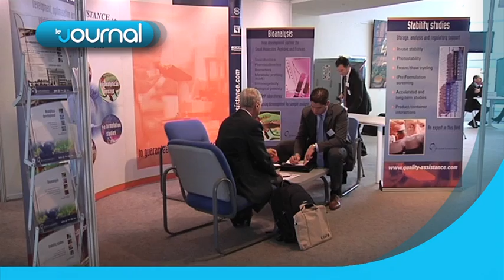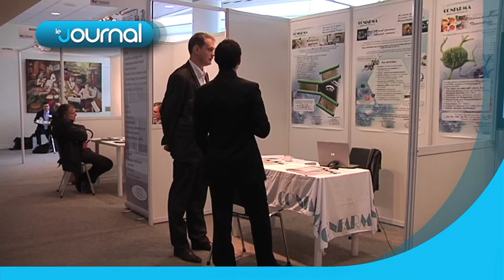LCN-La Chaîne Normande-Le Journal Tout Image (JT) du Mardi 29 Novembre 2011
Au sommaire dans ce JT :
-les pompiers de Seine-Maritime en grève
-l'ouverture de la campagne des Restos du Cœur
-les jouets tendances de Noël